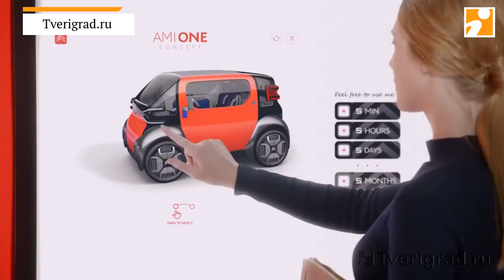АвтоСТОП Шоу 17 12 20